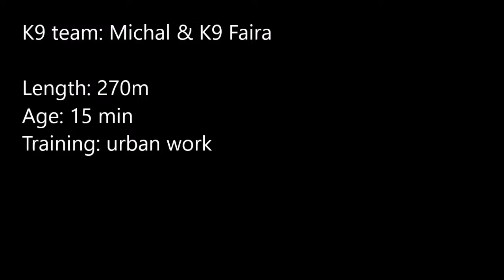2016-12-11 Teplárne - K9 Faira - urban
K9 team: Michal & K9 Faira

Length: 270m
Age: 15 min
Training: urban work